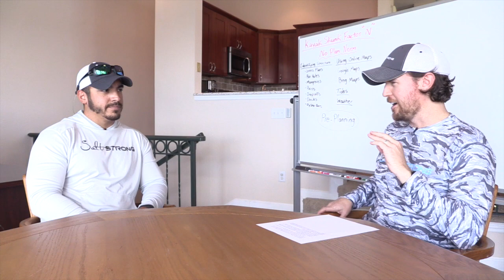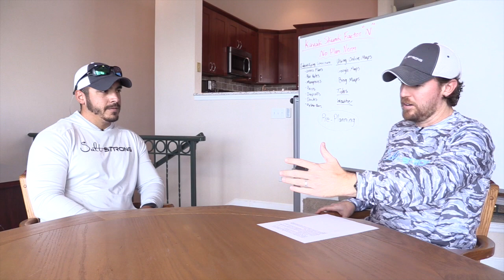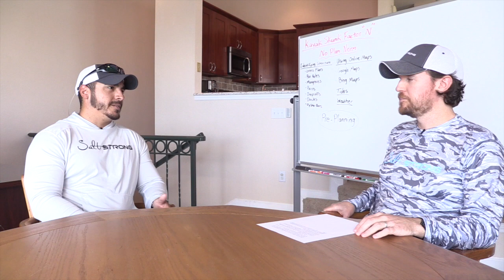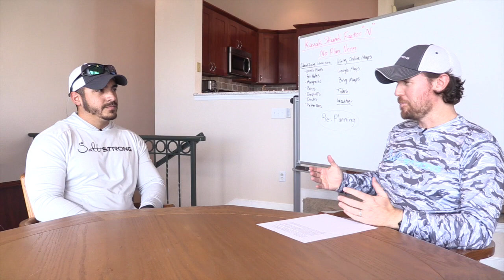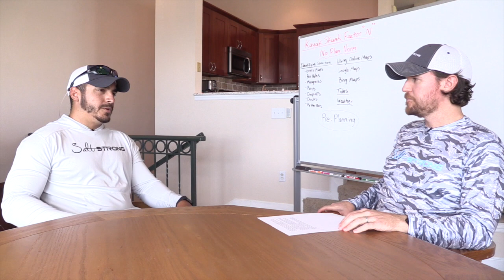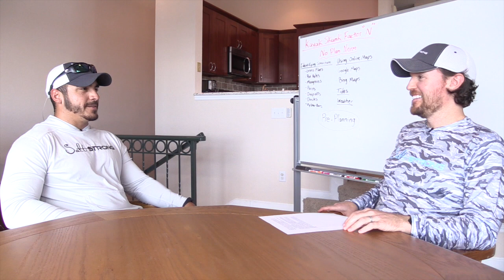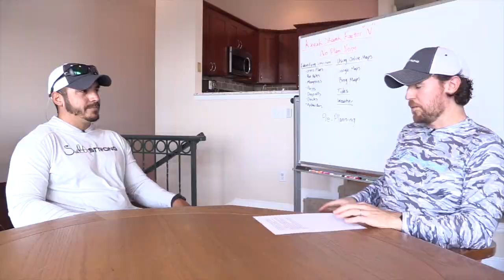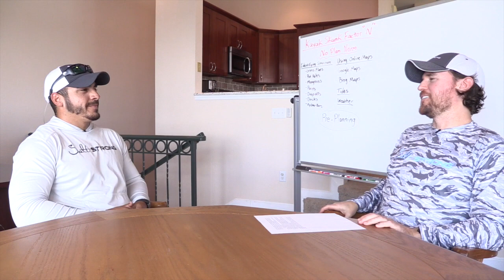The Trick To Catching More Inshore Fish From Your Kayak [Tony's Story]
Listen and watch as Salt Strong's very own Tony Acevedo reveals how he went from being an ex-bass angler who had never caught a single inshore fish to catching fish for a living.

In this video, Tony reveals how he was able to catch so many redfish, snook, trout, and tarpon from his kayak in such a short period of time.